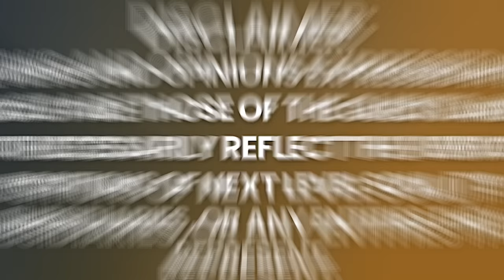MENSAGEM CRUCIAL Da Vidente Para ESTE ANO! | Lee Carroll E Monika Muranyi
Lee Carroll é autor de dezesseis livros. Muito conhecido na Metafísica, KRYON é um dos nomes canalizados mais conhecidos do mundo. Mas não se trata apenas de canalização: Três de seus livros sobre As Crianças Índigo, todos publicados por Louise Hay, introduziram o termo "Crianças Índigo" na Terra.

Lee vem canalizando Kryon há 25 anos e, atualmente, existem mais de 200 livros individuais sobre Kryon, graças ao fato de que essas obras também estão em 24 idiomas em todo o mundo.

Lee fala regularmente para audiências em todo o mundo, sendo algumas das maiores na Europa Oriental e Ocidental, com mais de 3.000 participantes. Até o momento, ele já falou em mais de 33 países diferentes e está sempre acrescentando mais.

Em julho de 2012, Lee recebeu um título de doutor honorário da Delphi University of Spiritual Studies, na Geórgia... foi uma surpresa total para ele e ficou profundamente honrado!

A mensagem de Lee é de amor, capacitação e unidade para a humanidade. Misturadas com validações científicas, humor e histórias pessoais, suas palestras são as favoritas da comunidade da Nova Era.

Por favor, aproveite minha conversa com Lee Carroll e Monika Muranyi.